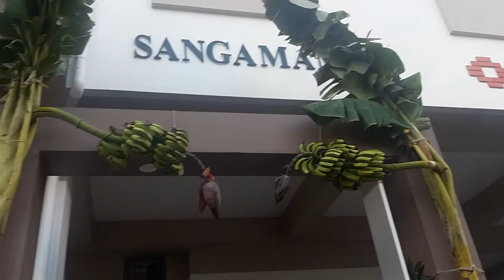Jan 20 2020 HOUSE WARMING FUNCTION, VENUS CATERING SERVICE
VAZGHA VALAMUDAN